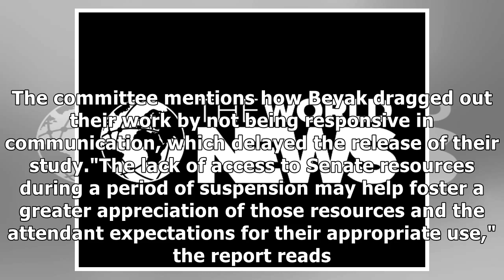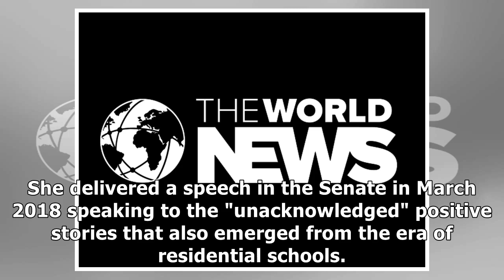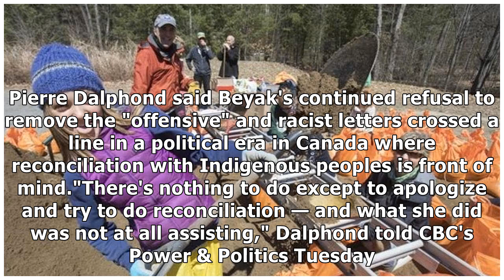Lynn Beyak’s Racist Letters Merit Suspension Without Pay: Senate Committee